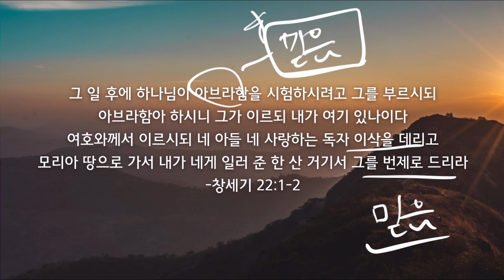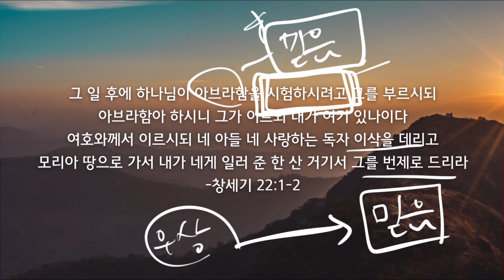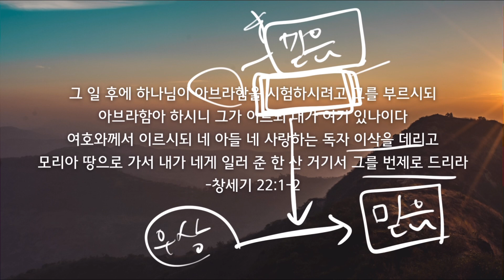아브라함의 믿음처럼